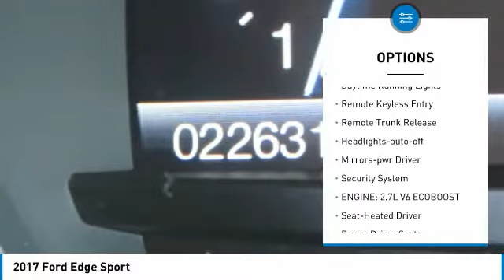2017 Ford Edge P2141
2017 Ford Edge Sport

617 N. Main St.

Excellent Condition, LOW MILES - 22,625! JUST REPRICED FROM $36,900, EPA 24 MPG Hwy/17 MPG City! Sport trim. Navigation, Heated Leather Seats, Sunroof, Turbo Charged, Back-Up Camera, Premium Sound System, Power Liftgate, All Wheel Drive KEY FEATURES INCLUDE: All Wheel Drive, Power Liftgate, Back-Up Camera, Turbocharged, Premium Sound System OPTION PACKAGES: EQUIPMENT GROUP 401A HID Projector-Style Headlamps w/Auto High Beams, Rain-Sensing Wipers, front only, Heated Rear-Seats, Front 180 Degree Camera, split view and camera washer, Enhanced Active Park Assist System, parallel parking, park out assist, reverse perpendicular parking and forward and side sensing systems, Lane-Keeping System, Heated/Cooled Front Seats, Technology Package, Blind Spot Information System (BLIS), cross traffic alert, Radio: AM/FM Stereo w/Single CD/Navigation, voice-activated touch-screen navigation w/Pinch-to-Zoom capability, SiriusXM Traffic & Travel Link, services are not available in Alaska or Hawaii, SiriusXM audio and data services each require a subscription sold separately, or as a package, by Sirius XM Radio Inc, If you decide to, PANORAMIC VISTA ROOF power open/close w/power shade and acoustic-laminate glass, Standard 2nd row LED dome light is replaced w/two single lights, Switch located in each grab handle pocket, WHEELS: 21 PREMIUM TARNISHED DARK LOW GLOSS Painted aluminum, Tires: P265/40R21 AS BSW, COLD WEATHER PACKAGE Heated Steering Wheel WHO WE ARE: What Does Keith Hawthorne Ford Offer Drivers from Belmont, Charlotte, Gastonia, Shelby, Hickory, Mount Holly, NC, and Fort Mill, SC? Truly Exceptional Customer Service from Every Angle and most importantly the Keith Hawthorne Advantage on all new vehicles and certain used vehicles. Horsepower calculations based on trim engine configuration. Fuel economy calculations based on original manufacturer data for trim engine configuration. Please confirm the accuracy of the included equipment by calling us prior to purchase.